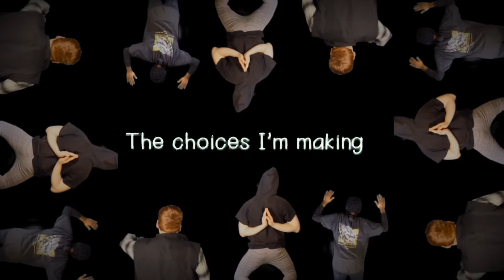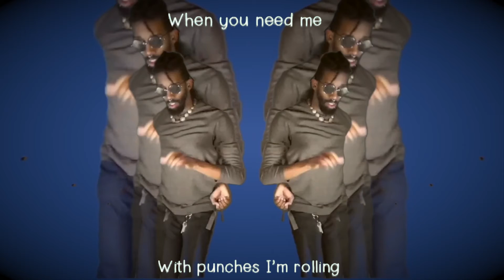FLEXIBILITY Kid-Friendly Pop Song by Ms. Blue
Every month our elementary school focuses on a different virtue. I write songs to help us all remember why it matters and how to show it. Enjoy!

Beat made in collaboration with Station North Sound
Flexible intro dancer: Talbolt Johnson

Follow Ms. Blue on Facebook, Instagram & Twitter @msbluemusick
Listen to the full album at msbluemusic.bandcamp.com :]